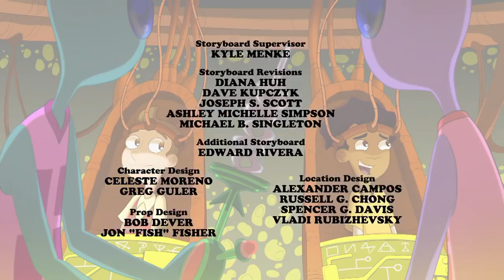Milo Murphy’s Law Theme Song & Credits [German]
German title: Schlimmer geht's immer mit Milo Murphy